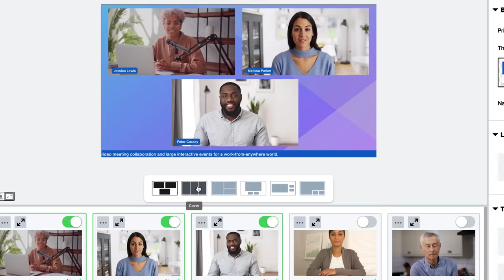Introducing: BlueJeans Studio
BlueJeans Studio brings powerful production tools to BlueJeans Events, giving you the ability to easily create stunning, TV-quality live streams that engage your audience and elevate your brand.